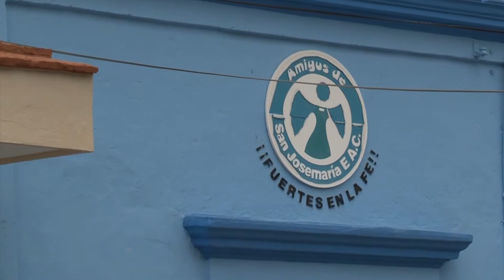Un amparo para los más necesitados...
Lo que comenzó como un sueño de poder ayudar a las personas desprotegidas que habitan en la calle, Amparo de los Ángeles López Hernández, lo vio consolidado en 2010 con la creación de la Asociación Civil Amigos de San Josemaría Escrivá de Balaguer.

Hace poco más de16 años inició este proyecto, y fue la hija de Amparo quien al ver las ganas de su madre por ayudar al prójimo decidió cocinar brownies para que los repartiera en la calle entre los más necesitados y quienes pasan hambre…

Al ver la satisfacción y agradecimiento de los beneficiados Amparo decidió seguir con lo que considera su misión: bridarle atención a los más necesitados.

Es así como fundó un comedor en la calle Melchor Ocampo #523 colonia Centro, donde cualquier persona que tenga hambre puede llegar a desayunar y comer de manera gratuita, incluso puede utilizar regaderas, lavadora y se les brinda ropa.

Cada una de las personas que asisten tiene una historia única de pérdida, tristeza y sufrimiento, sin embargo, no han perdido las ganas de seguir luchando por sobrevivir.

En Privada del muro 205 de la colonia Francisco I Madero, cuentan con un albergue de tiempo completo en el que se les brinda una atención médica y psicológica de manera gratuita a los inquilinos.

Asisten personas que no tenían un techo donde dormir, sin familia, sin dinero, personas que han sufrido día a día el no tener algo para comer, y sobre todo no tener un hogar.

Señalan que están muy agradecidos con Dios que les haya puesto esta luz en el camino donde sus vidas han cambiado, tienen una casa, comida y están rodeados de amor.

En la calle Germán Evers, número 2030, colonia Centro se encuentra otro centro de ayuda, se trata de un albergue en el que los ingentes pueden pasar la noche, y disfrutar de una cama limpia donde descansar.

En el municipio de El Rosario, también hay un comedor que atiende principalmente a niños, migrantes y familias completas.

Diariamente son decenas de personas sin hogar que se ven beneficiadas con este noble proyecto que más allá de lo material que puedan brindarles, en esta asociación se le brinda, amor, cariño, consejos y se les motiva a salir adelante e integrarse a la sociedad.

Todos los servicios que brinda esta asociación son gratuitos, pero para poder seguir amparando a esta gente, necesitan de la ayuda de la sociedad.

Y recuerde: no existe un donativo pequeño, el mínimo granito de arena hace la diferencia y puede cambiar una vida.